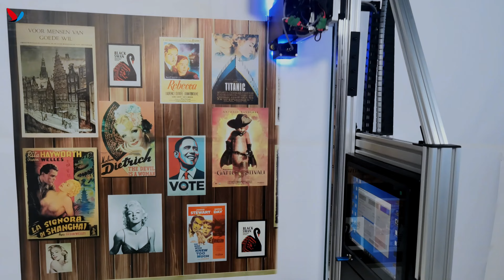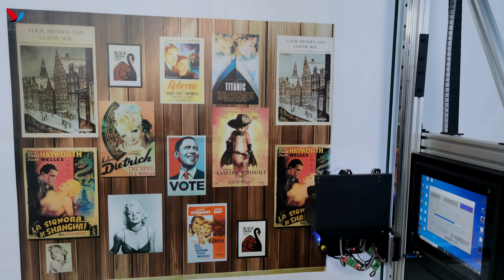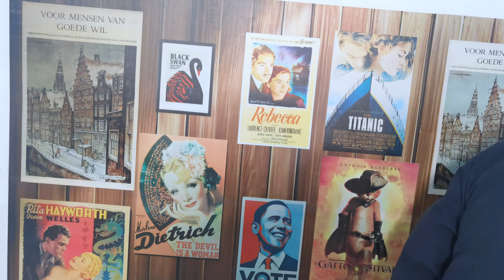Wall Printer, the latest portable model